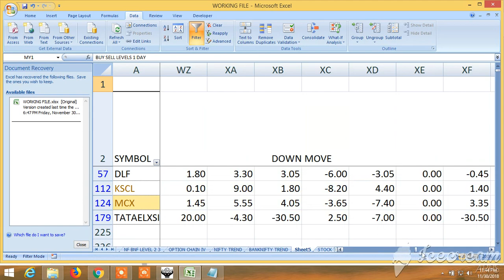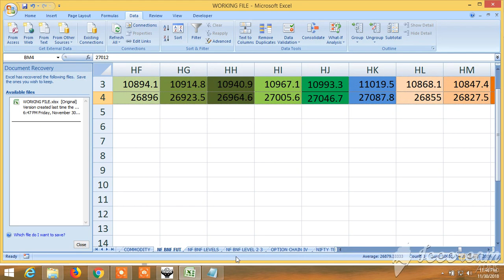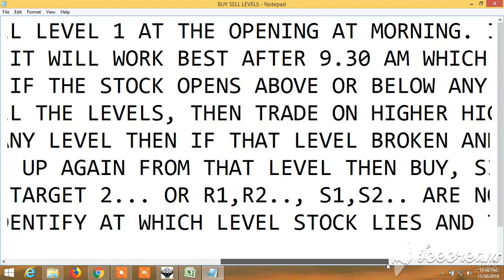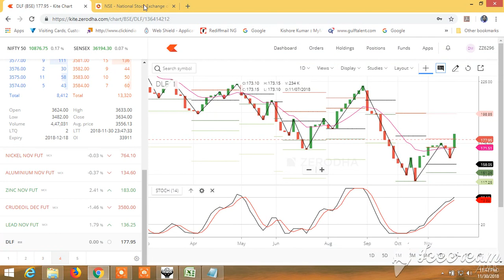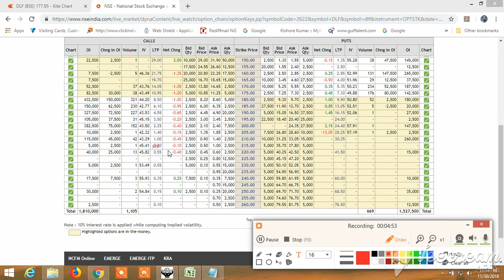BUY SELL SIGNAL CUM STOCK SCANNER: VIEW FOR MONDAY 03.12.2018